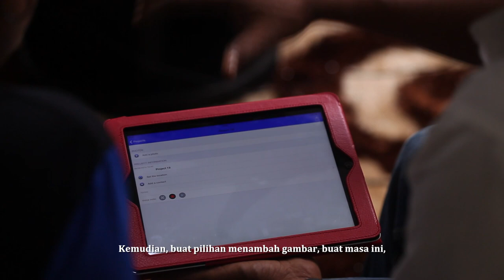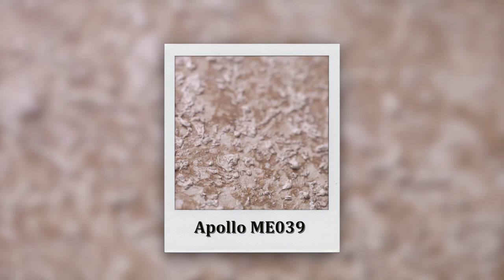Nippon Paint Momento™ - Artistic feature wall with Momento Special Effect Paint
No more ordinary white walls when DJ Uthaya & DJ Revathy from THR Raaga FM Malaysia transformed En. Ganesan's bedroom to an artistic bedroom with Nippon Momento Special Effect Paint.

How would you like to explore our products?

Find our more about our paint products by browsing through each interior space and exterior surface.  You can also take a 360 degree walkthrough tour and experience paints like never before.